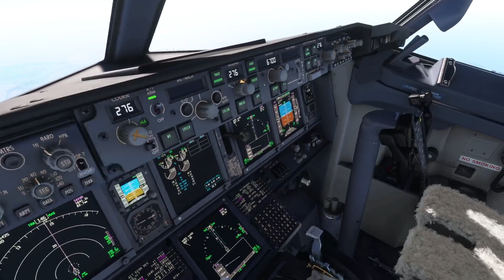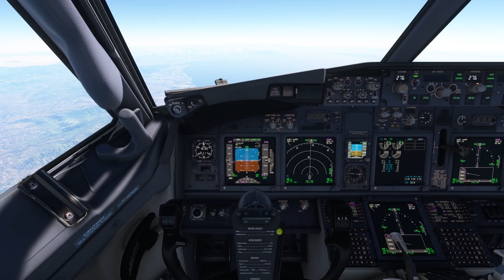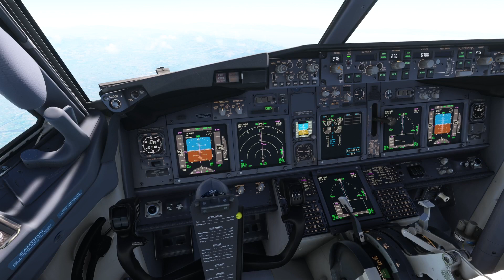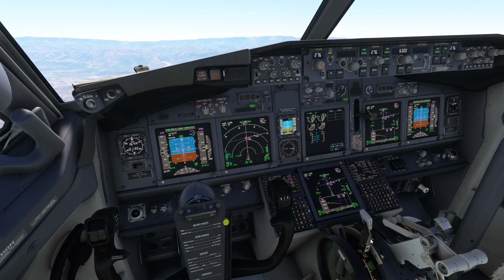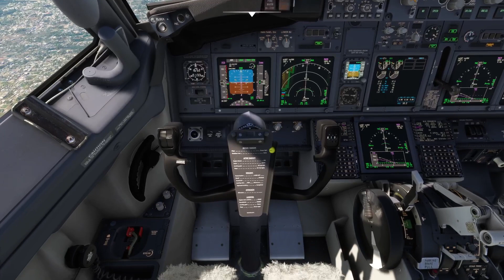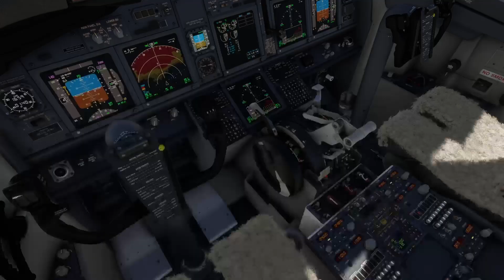FS2020 | Miami - Port Au Prince | Approach and Landing | AA819 | PMDG Boeing 737-800 | N902NN